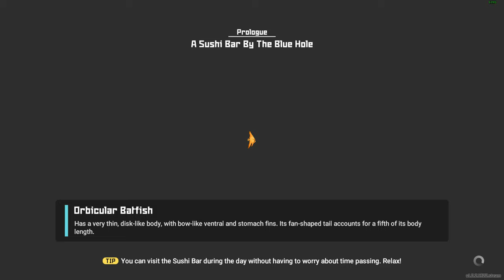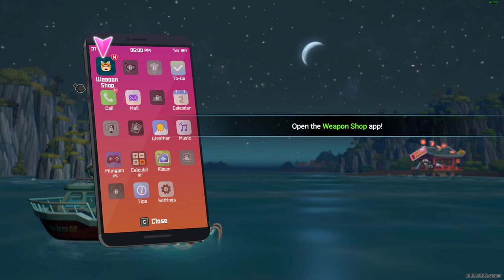Dave The Diver Gameplay